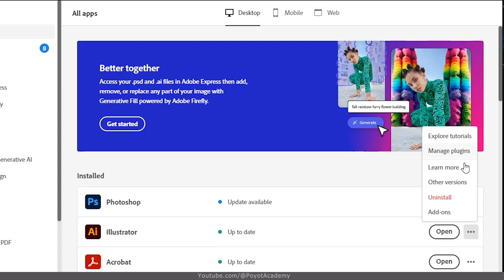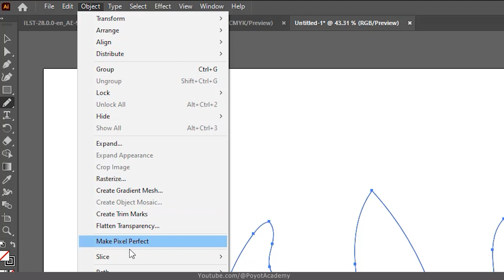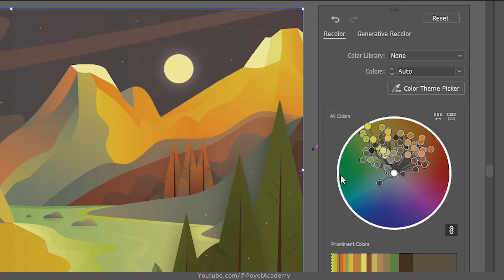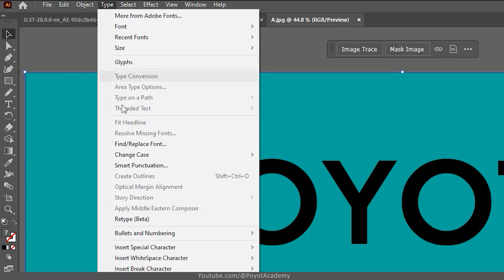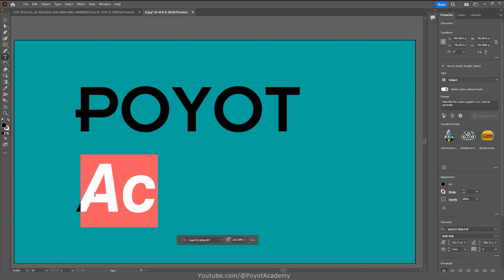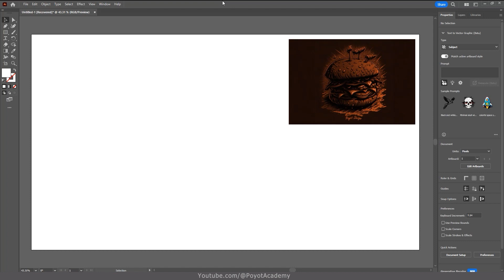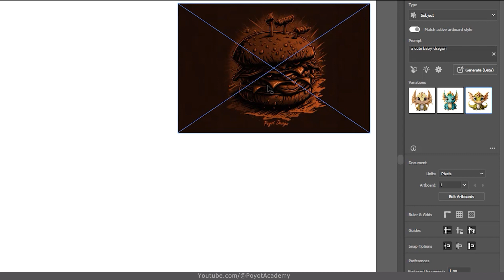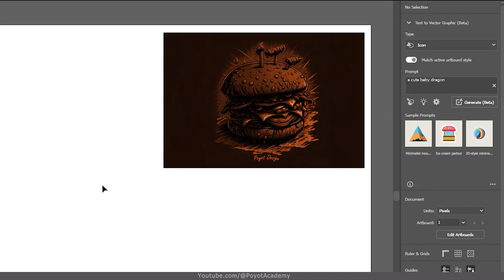آپدیت های ایلوستریتور 2024 و اضافه شدن هوش مصنوعی ادوبی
تمام آپدیت های جدید ایلوستریتور 2024 و اضافه شدن هوش مصنوعی ادوبی رو در این ویدیو بهتون معرفی میکنم

در این ویدیو، ما به شما آخرین به‌روزرسانی‌ها و قابلیت‌های جذاب Adobe Illustrator 2024 را معرفی می‌کنیم. این نسخه جدید Illustrator با ویژگی‌های هوش مصنوعی بی‌نظیر خود به طراحان گرافیک و هنرمندان امکانات جدیدی ارائه می‌دهد.

در این ویدیو، ما به‌طور کامل به جزئیات هوش مصنوعی در Illustrator پرداخته و چگونگی استفاده از این تکنولوژی پیشرفته را نشان می‌دهیم. همچنین نکاتی را به اشتراک می‌گذاریم که به شما کمک می‌کنند تا بهره‌ورتر از امکانات این نرم‌افزار محبوب برای طراحی‌های خود ببرید.

ما همچنین به موضوعاتی مثل ساخت موکاپ، تغییر هوشمند رنگ، و شناخت هوشمند فونت داخل عکس‌ها می‌پردازیم. با این ویژگی‌های جدید، اکنون می‌توانید طرح‌های خود را به سرعت و با دقت بیشتری ایجاد کنید.

ما امیدواریم که این ویدیو به شما کمک کند تا به طراحی‌های شگفت‌انگیز‌تری دست پیدا کنید. بنابراین، با ما همراه باشید تا دنیای جدید Adobe Illustrator 2024 را کشف کنیم و به طراحی‌های خلاقانه‌تان جلوه‌ای جدید بدهیم."

00:00 توضیحات اولیه
01:13 معرفی کلی آپدیت ها
03:12 Smooth
04:15 Generative Recolor
06:45 Retype
10:08 Mockup
12:24 Ai Generate

Reza Nazarbeygi - Poyot Academy
مدرس: رضا نظربیگی